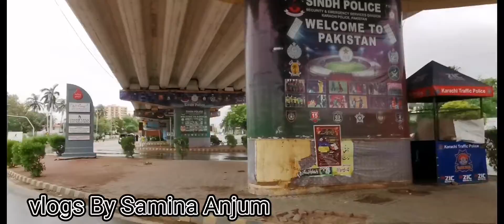BACK TO HOME. University Road to Shara e Faisal Roads cleared after Rain / Vlogs By Samina Anjum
Back to home after 2 days all read cleared university Road to Shara e Faisal karachi dailyvlogs £familyvlogs